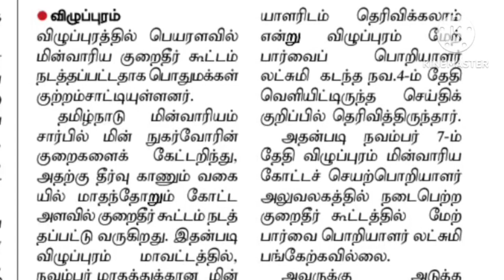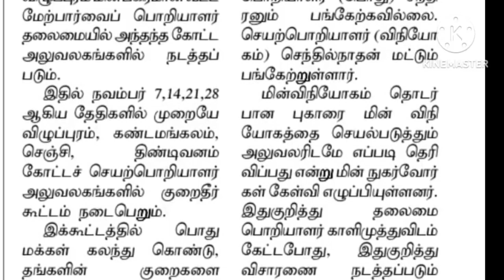TNEB latest news | மின் வாரியம் உத்தரவு 💥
💥🔥நம்முடைய Telegram குழுவில் விருப்பம் இருந்தால் மட்டும் உங்களை இணைத்துக் கொள்ளுங்கள்💥🔥